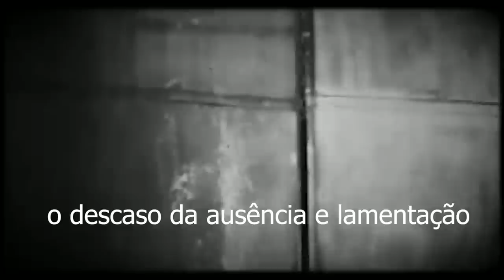Entidade maligna arranca janela em casa assombrada